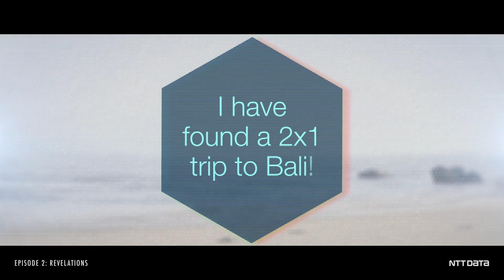TRUST - Ep2 revelations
Ruth continues the trip to her change of mindset about the Banking industry. She dives into subjects such as paying with identity, non human users and smart contracts. At the end of the episode Alberto Fernández (Santander) talks to Antonio García (NTT DATA) about the related technologies.